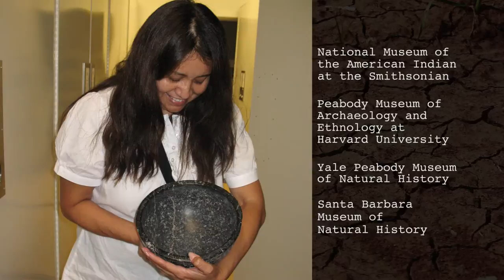CLIP - A Collection Of Treasures (Spring 2014)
The Santa Ynez Band of Chumash Indians has been collecting spectacular Chumash pieces from across the U.S. to display in their upcoming Museum and Cultural Center.